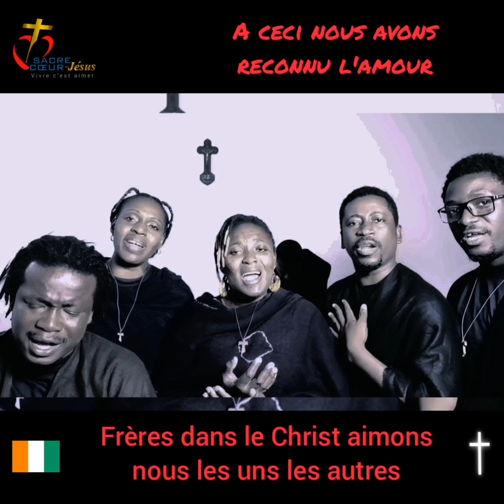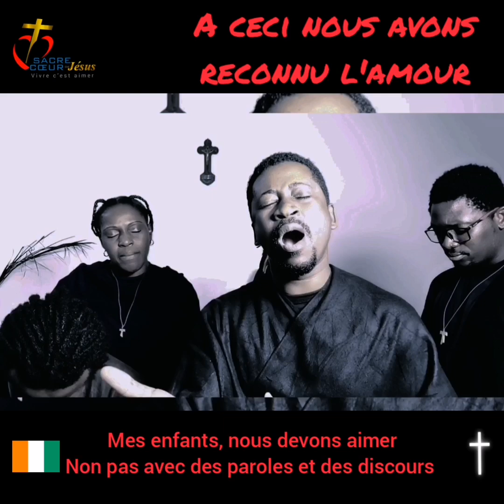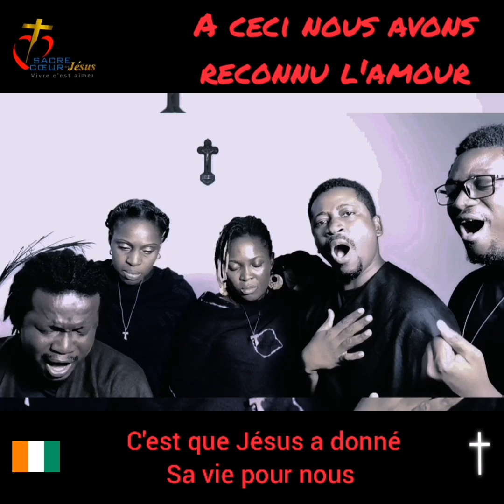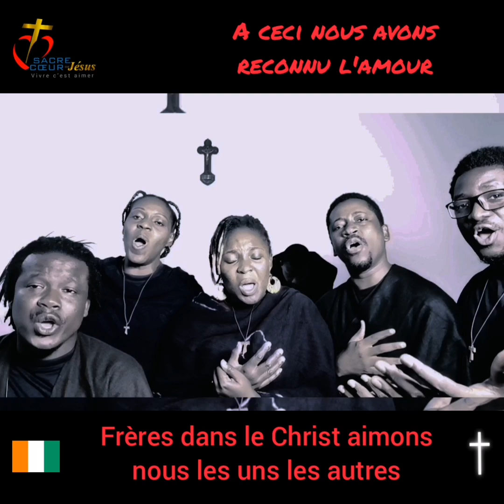À ceci nous avons reconnu l'Amour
A ceci nous avons reconnu l'Amour. C'est que Jésus a donné sa vie pour nous. Nous devons donc à notre tour donner notre vie pour nos frères. Frères dans le Christ aimons nous les uns les autres en acte et en vérité